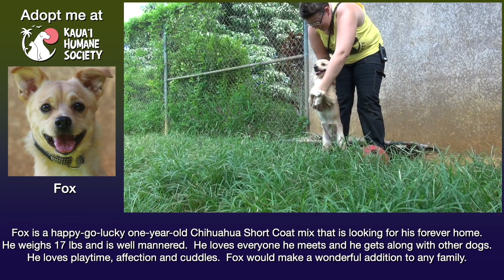KHS DOG Fox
Foster or Adopt